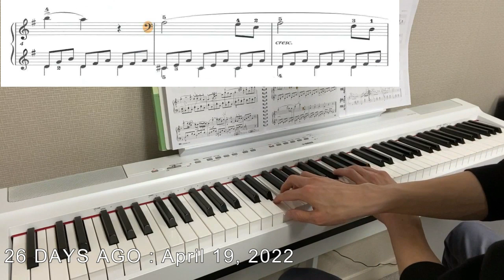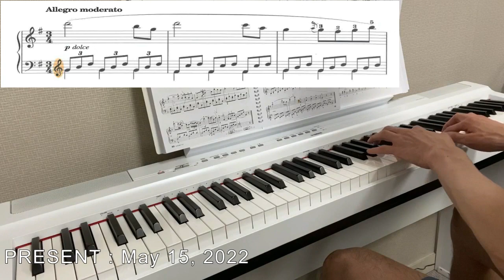Beginner Piano Progress - 31 Days of Practice (Czerny, Op. 139, No. 74)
I found it challenging to play tunes with my right hand in 2 beats while my left hand in 3 moments. This should be considered my peak performance.

There were still a few mistakes, but I could afford to be able to finish the piece without big breaks.